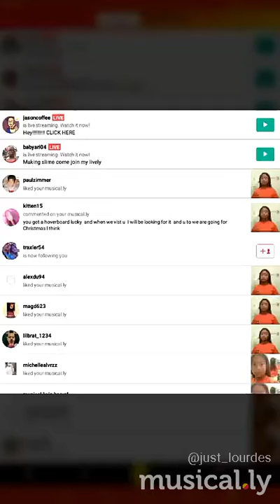Paul Zimmer liked my musical.ly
Check out this musical.ly: thx  @paulzimmer  for liking my musical.ly. shout out 2 u